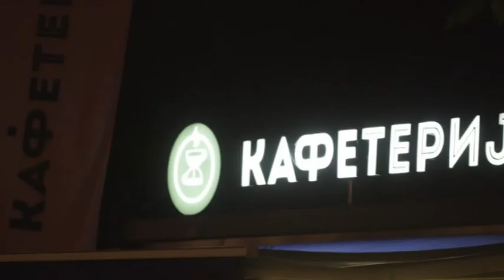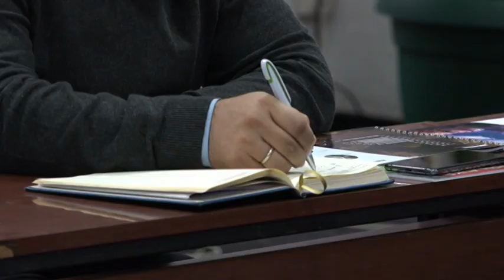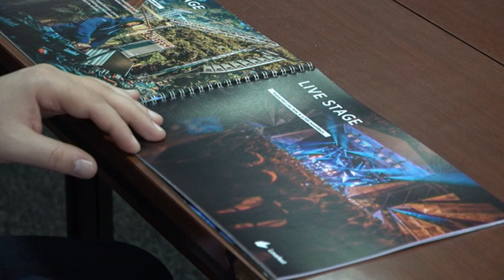PRILOG VRT - OPSTINA VRNJACKA BANJA NAREDNIH PET GODINA PARTNER LOVEFEST-a